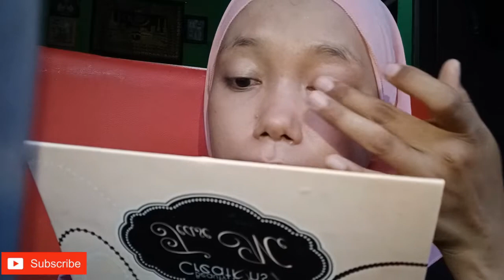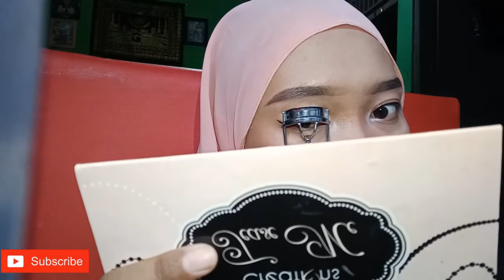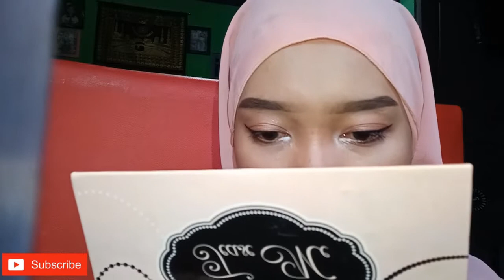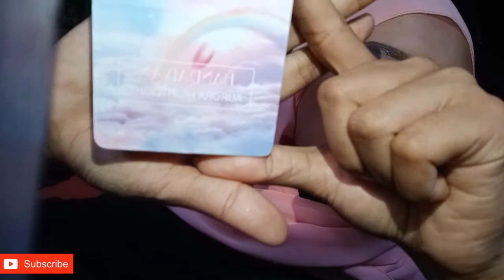MAKE-UP LOOK SOFT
Assalamualaikum teman-teman, hari ini aku makeup look soft untuk acara tunangan, kondangan, ataupun kerumah calon mertua, nah semoga kalian suka sama videonya ya, jangan lupa like subscribe dan coment serta share ke seluruh sosial media kalian❤️